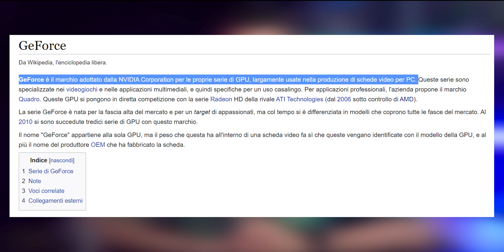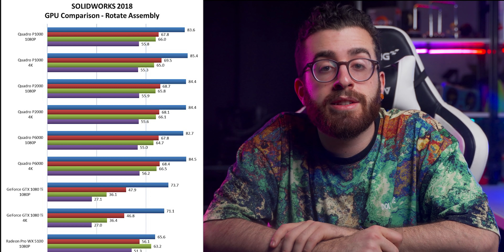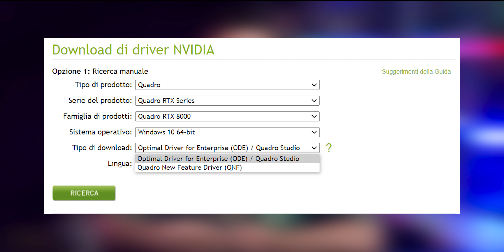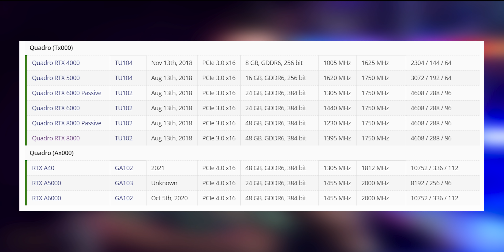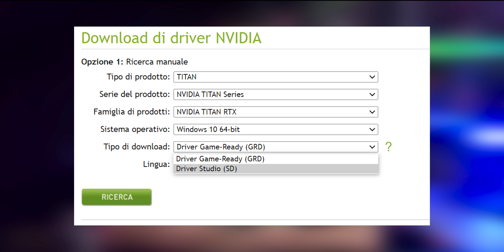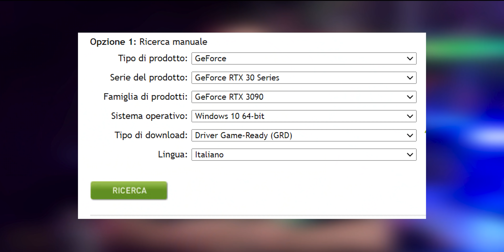QUADRO, TITAN, GEFORCE: MA COSA CAMBIA?!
Oggi parliamo delle 3 famiglie principali di Nvidia, ovvero Titan, Quadro e GeForce. Dopo l'arrivo delle RTX 3090 sul mercato ho notato un po' di confusione riguardo quest'argomento e ho pensato di aiutarvi con un'infarinatura generale sulla questione!

▷ VIDEO OFFERTO DAI MIEI CANALI TELEGRAM OFFERTE